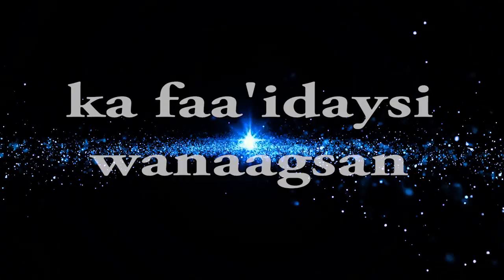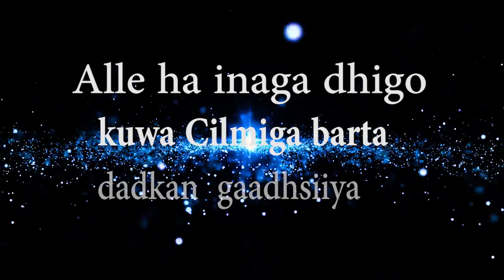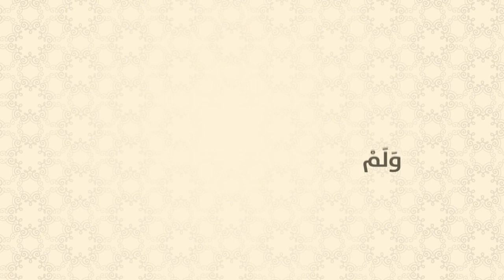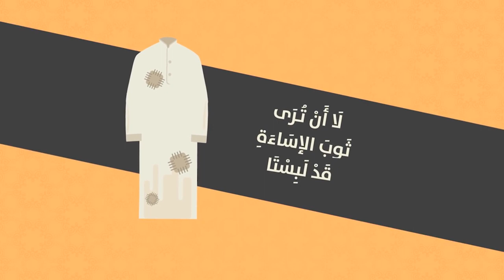Tacliimu mutacalim casharkii 39aad Sh Muxammad Cali Jaamac